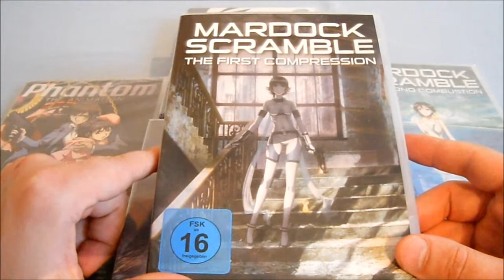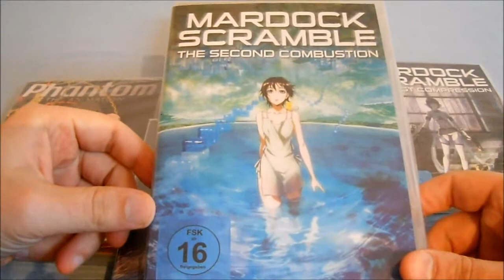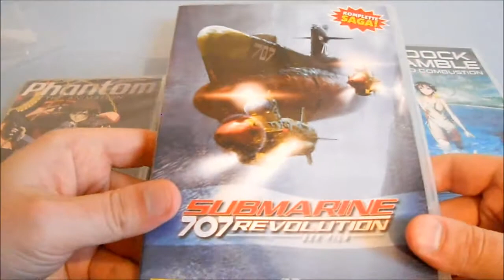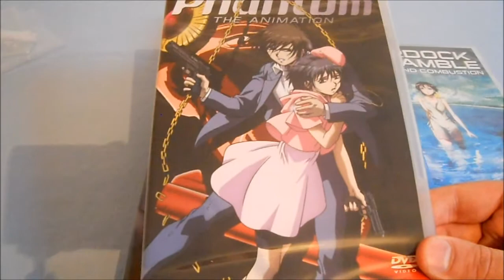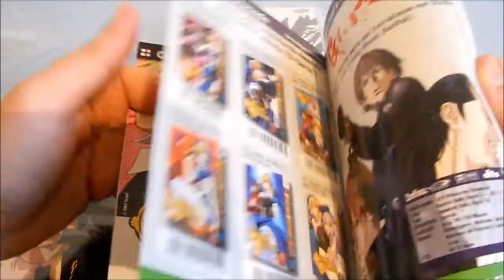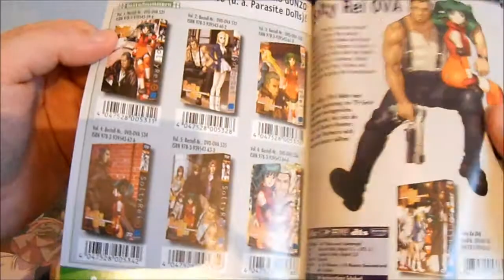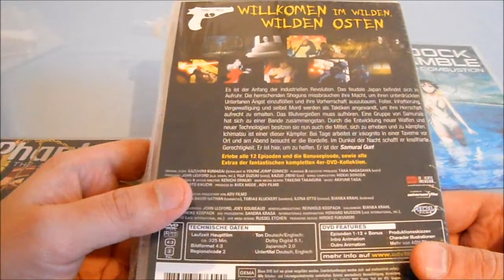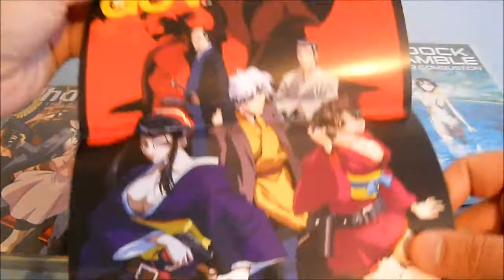Unboxing - 6x Anime - DVD´s (German)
Huhu Anime Freunde ^^

In diesem Video packe ich 6 Anime aus und zwar auf DVD,ich sage im Video immer 7 stück nein es sind nur 6 stück ^^ und zwar folgende:
Astro Boy - Der Film
Mardock Scramble - The First Compression
Mardock Scramble - The Second Combustion
Phantom - The Animation
Samurai Gun - Complete Collection
Submarine 707 Revolution - Der Film

Kommentare & Bewertungen freuen :).